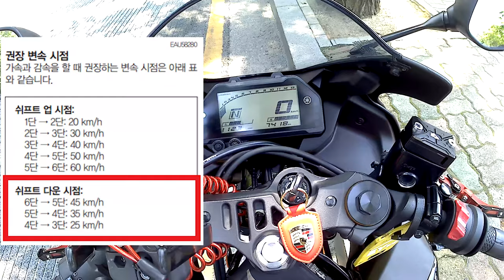[ R3 ] 바이크 입문 끝.!! 메뉴얼로 배우는 바이크 출발, 변속, 정차 방법.!! || YAMAHA R3, NAMAX 별님의 MOTO_VLOG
바이크 구매 후 잘 읽어보지 않는 메뉴얼을 영상화 해서 만들고 있습니다.

그 두번째 영상인 바이크 출발, 변속 감속 등에 대한 내용입니다.

입문하신분들에게 강추드립니다. :-)

그럼 오늘도 좋은하루 보내세요~ 안라~!